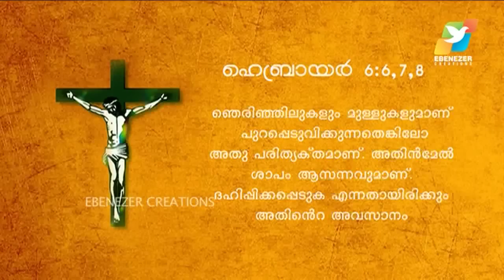വിഷയം: ദൈവവത്തില്‍ നിന്ന് അനുഗ്രഹം പ്രാപിക്കുന്നു Part-1